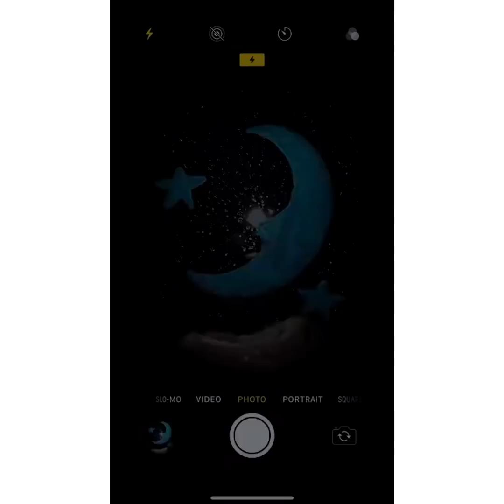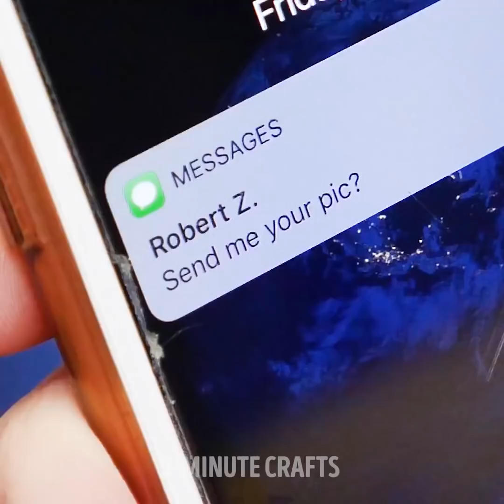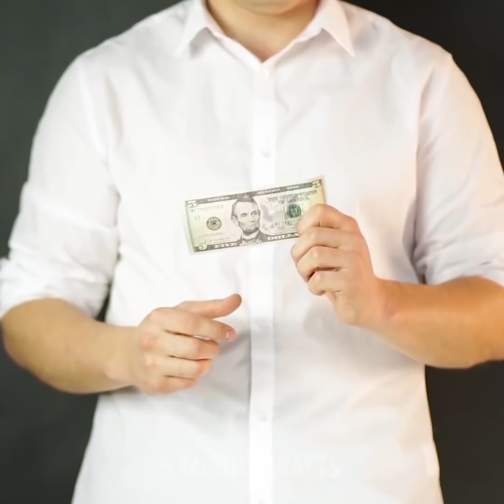25 दोस्तों के लिए अजीब बात है शरारत ||आसान स्कूल और घर की शरारतें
अपने दोस्तों को विस्मित करने के लिए अच्छे विचार

शांत जीवन का एक संग्रह है शरारतों के बारे में! हम मज़ाक पसंद करते हैं और आप सीखेंगे कि कैसे खाद्य कीड़े, खाद्य चॉकलेट होंठ बाम, दांतेदार चित्र और अधिक बनाने के लिए! इन विचारों को विशेष कौशल और बहुत समय की आवश्यकता नहीं है, लेकिन यह वास्तव में मजेदार होगा!